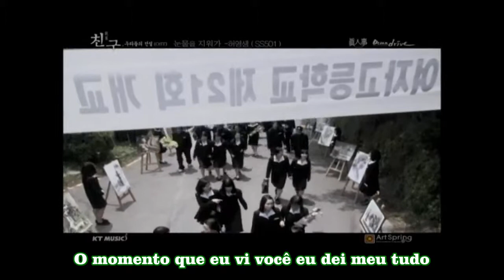[OST] Heo Young Saeng (SS501) - I Erase Tears (Legendado)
Cantor: Heo Young saeng
OST from Friends Our Legend [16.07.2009]